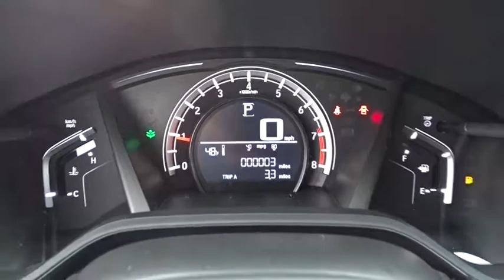2017 Honda CR-V Oak Lawn, Orland Park, Chicagoland, Northwest Indiana, Joliet, IL 76379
2017 Honda CR-V